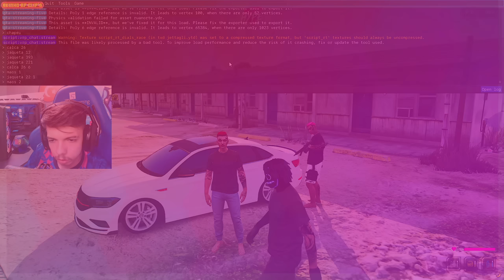PRIMA DO SHELBY NA ORG, OUTRO QG, INFORMANTE NA PM E OPERAÇÕES - BKINHO RP CLIP'S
Atenção: este é um canal de fã trazendo os melhores momentos da live do BKINHO e GUGU RP

Redes do BK abaixo.